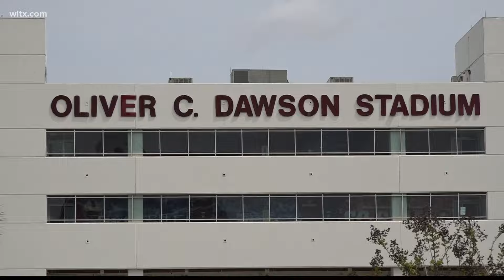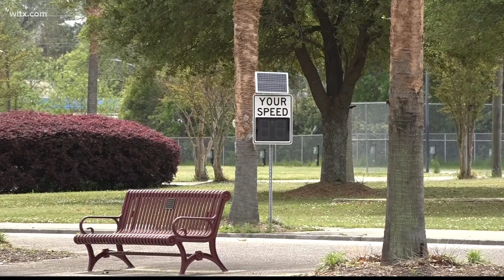Shooting at SC State University campus involving police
SLED has been called to investigate shooting at the campus that happened on Friday after campus police tried to stop a man from driving onto campus.